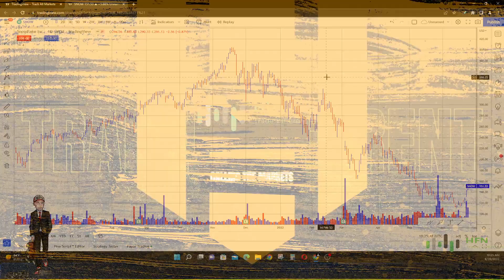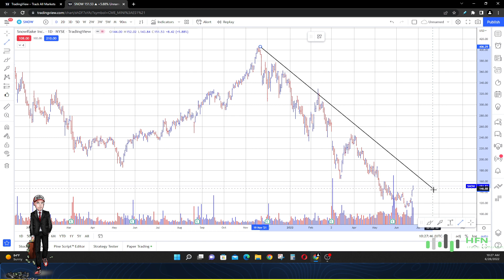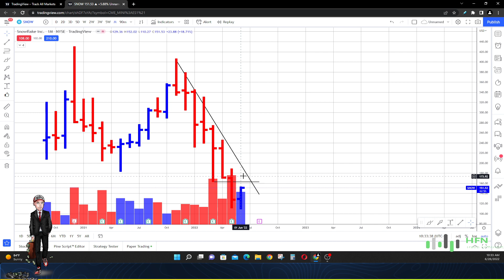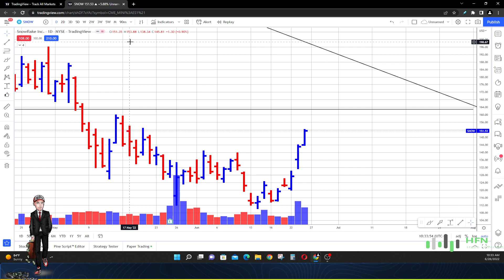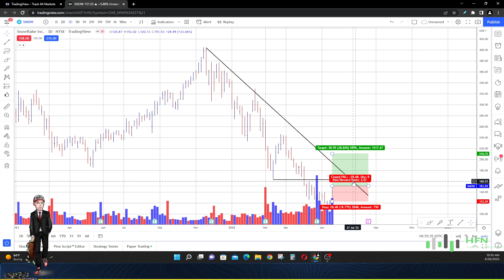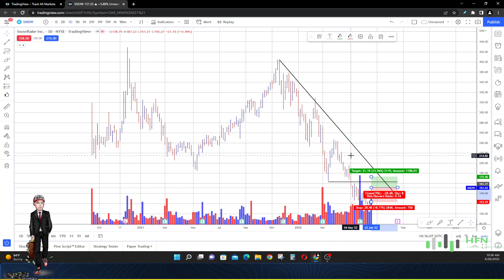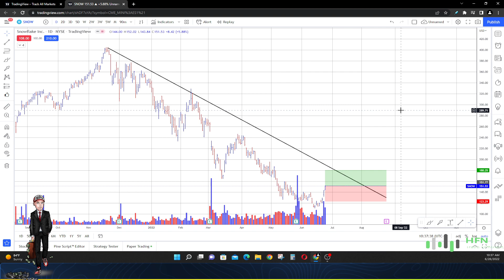Snowflake Stock Has Bottomed? Smart Money Buying SNOW Stock Here?